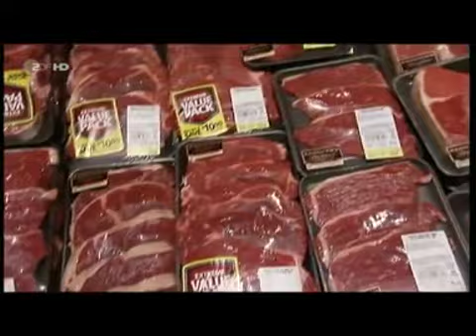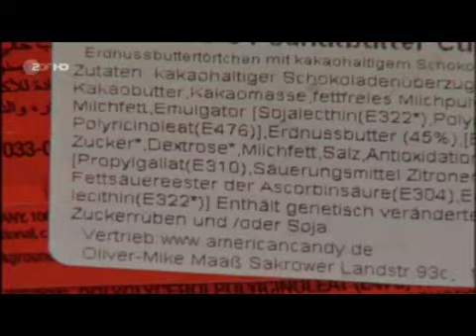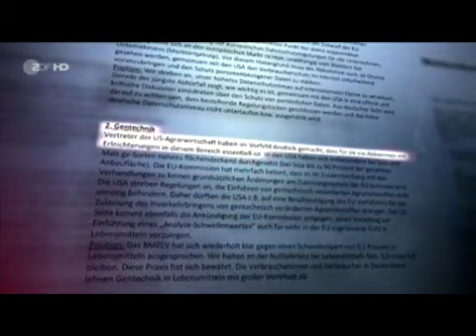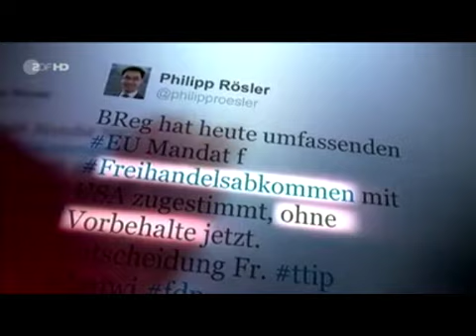Chlorhähnchen und Klonfleisch - 25.06.2013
Chlorhähnchen und Klonfleisch - Was bringt uns der Freihandel?

US-Präsident Barack Obama und Bundeskanzlerin Angela Merkel haben bei ihrem Treffen in Berlin gegenüber der Öffentlichkeit große Hoffnungen geweckt, dass die Freihandelszone zwischen der EU und den USA kommt. Doch vor allem Verbraucherschützer sind äußerst skeptisch. Sie bangen um die hohen Standards gerade im Bereich der Lebensmittelsicherheit und Hygiene.